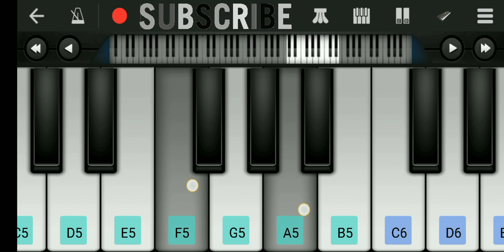Taarzon the wander car piano | saral and smart piano tutorial ||taarzan the wonder car#viralsong